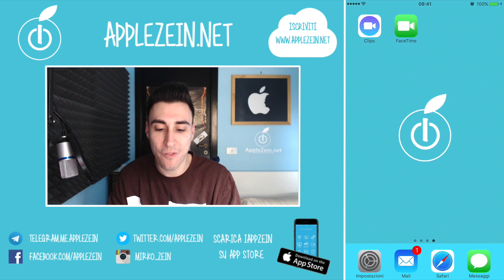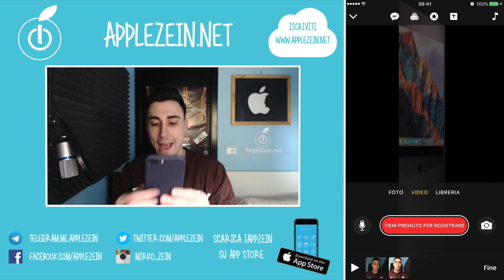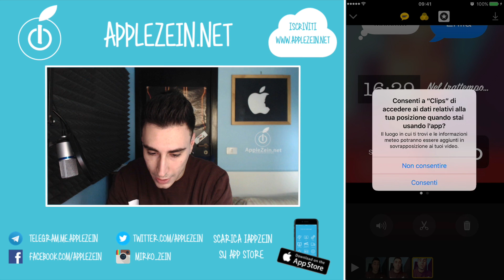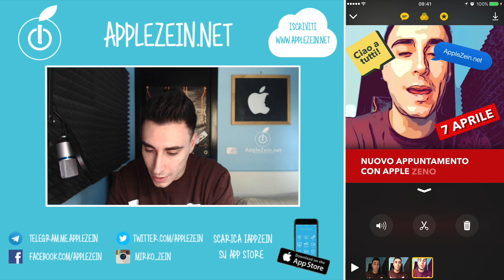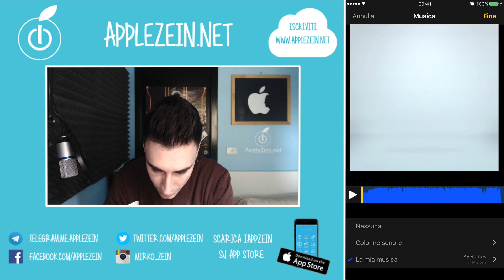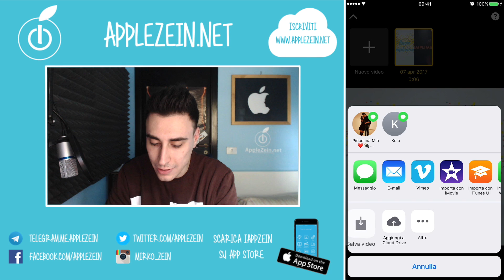Ecco Clips la nuova App rilasciata da Apple per la creazione Video🎥📷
Ecco la nostra recensione di Clips, la nuova App Video di Apple